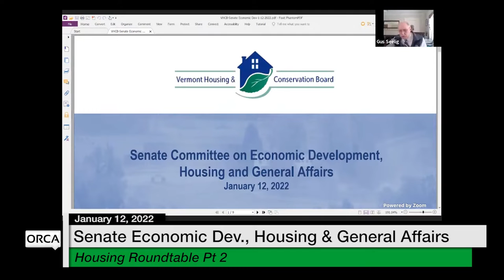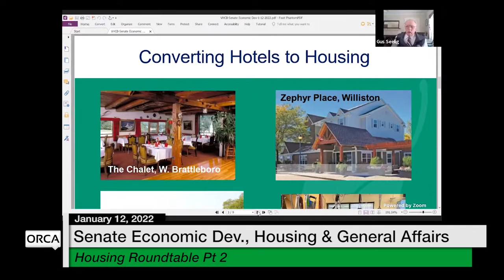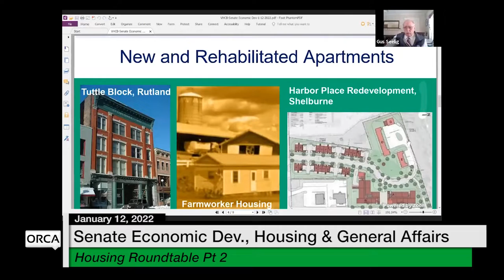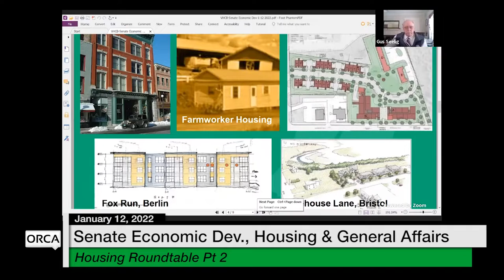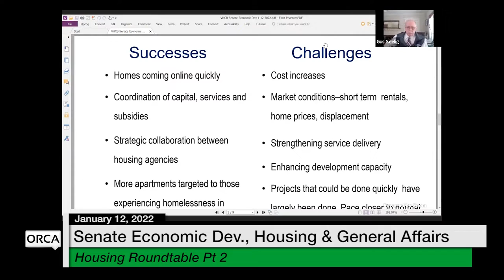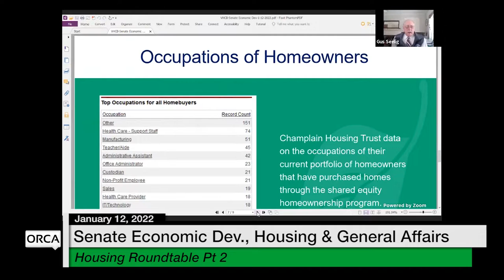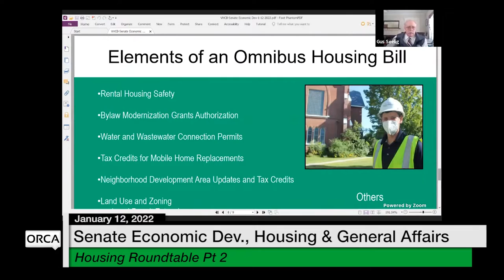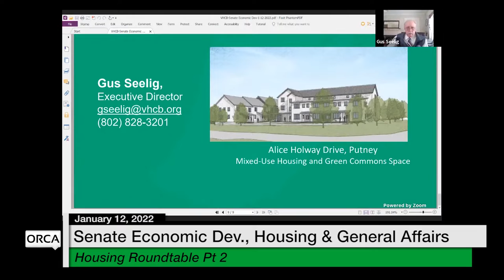Vermont State House - Housing Roundtable Part 2 1/12/2022